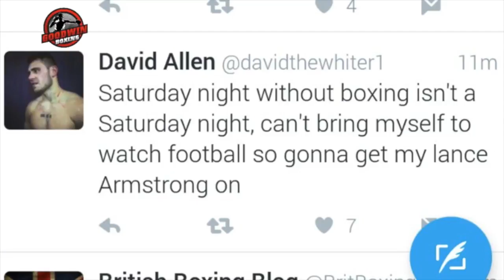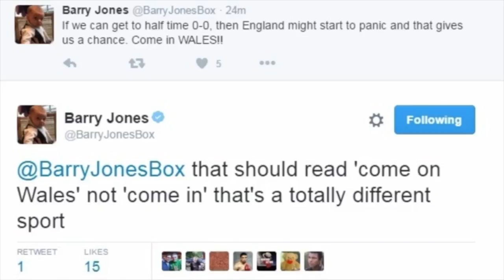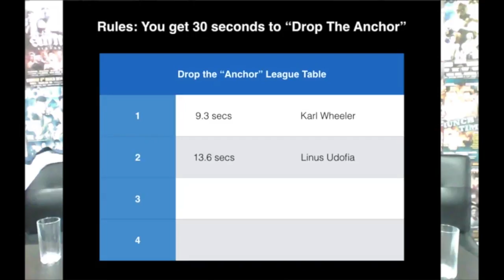GOODWIN BOXING TV SHOW - EPISODE 8 - 21st June 2016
Host Martin Theobald is joined by Head of Goodwin Boxing Steve Goodwin, Super-Welterweight Adrian Martin and Boxing fan Max Budgen to discuss review and prevew the week in boxing